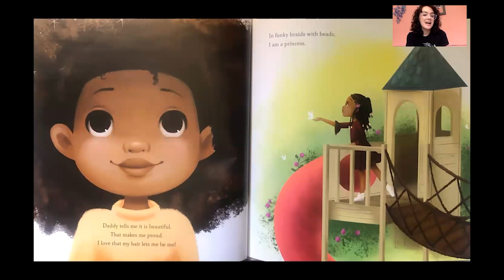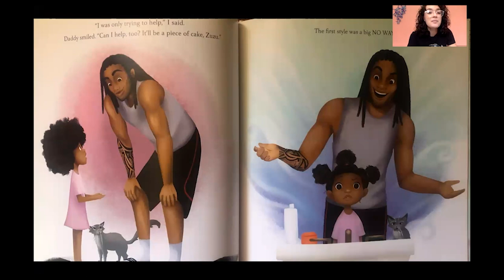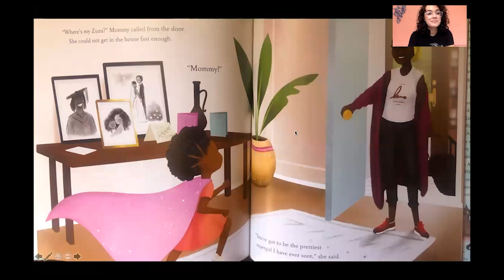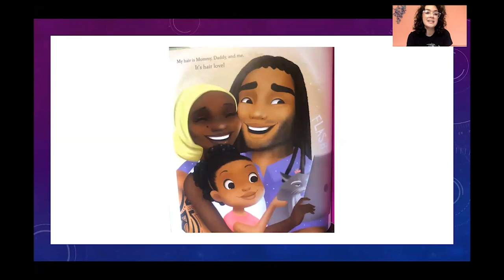Hair Love by Matthew A. Cherry and illustrated Vashti Harrison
This is a storytime reading of Hair Love by Matthew A. Cherry and illustrated Vashti Harrison. Hair Love is a book inspired by the Oscar winning animated short film by the same name. It tells the story of an African American father and daughter and his struggle to fix her hair for the first time.

The reading is by Valerie Rodriguez and brought to you by the Jack L. Hill Lifelong Learning Center (LLC) at the Norman F. Feldheym Central Branch of the San Bernardino Public Library. The Jack L. Hill LLC is creating bilingual story time and craft videos for your family.

THANKS FROM OUR FAMILY LITERACY OUTREACH PROJECT

LIBRARY

The Library Foundation - San Bernardino Public Library
Library Director - Ed Erjavek
Library Network Coordinator (IT) - Joe Michaud
Library Network Assistant (IT) - Ricardo Cortez
San Bernardino Public Library Staff

JACK L. HILL LIFELONG LEARNING CENTER STAFF (LLC)

Literacy Program Coordinator - Gail Sorensen
Assistant Literacy Program Coordinator - Daniela De Leon
Technical Production Manager - Tammi Devine
Editor -  Jesse Christian
Storyteller - Valerie Rodriguez

OPENING ARTWORK
Phil Yeh

BOOK
Hair Love
By Matthew A. Cherry
Published by Kokila an imprint of Penguin Random House LLC, New York